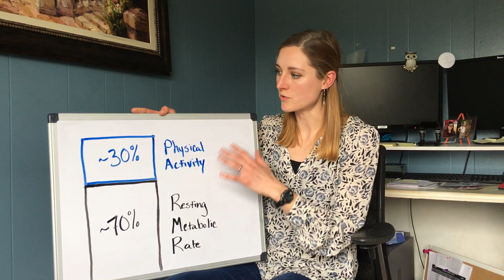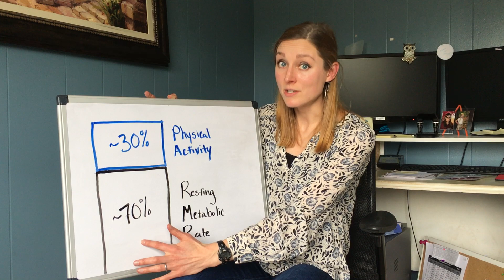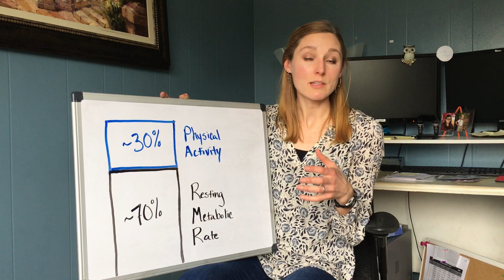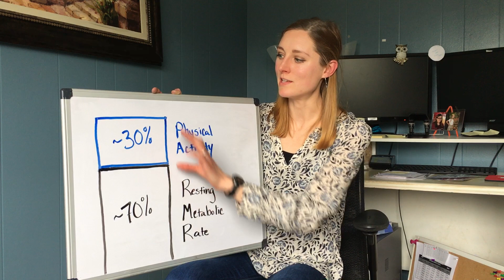Counting Calories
In our final video for Healthy Weight Awareness Month, Grey is talking about counting calories. Cutting out as many calories as possible isn't necessarily the road to healthy weight loss. About 70% of the calories we take in go towards "keeping the lights on." Even if we were in a coma, our body still needs roughly 1,200 calories a day to keep our body functioning. Check out this short video to learn more about how to manage your caloric intake in a healthy way. As always, drop us questions below. We are happy to answer your questions!